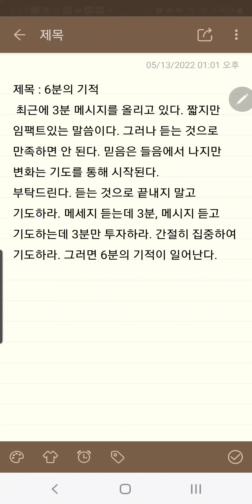3분 메시지 : 6분의 기적 - 언택트교회